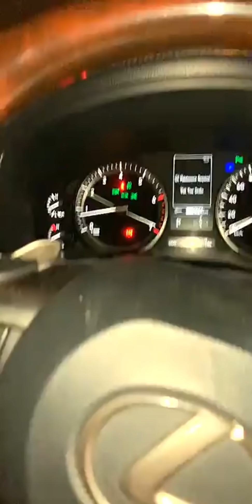فهد العرادي سناب [ 69 ] والد فهد العرادي يايب كلب حراسة حق المخيم 😂💔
يوميات فهد_العرادي و#الخال_ابوطلال
فعل زر التنبيه🔔 حتى يصلك كل جديد ❤️